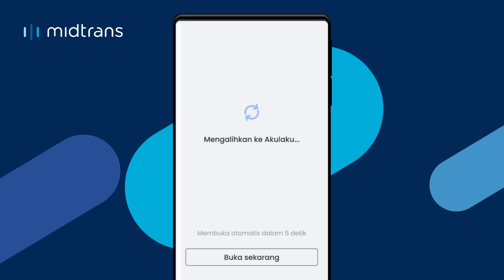Cara Bayar dengan Akulaku Paylater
Transaksi makin LancarDenganMidtrans karena ada skema pembayaran cicilan Akulaku Paylater. Cari tau cara bayar pakai Akulaku Paylater dan jangan lupa aktivasi akun Midtrans Anda untuk bisa terima pembayaran via Akulaku Paylater!